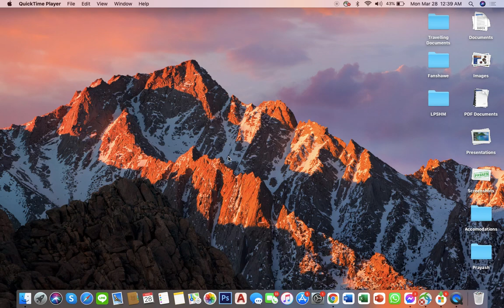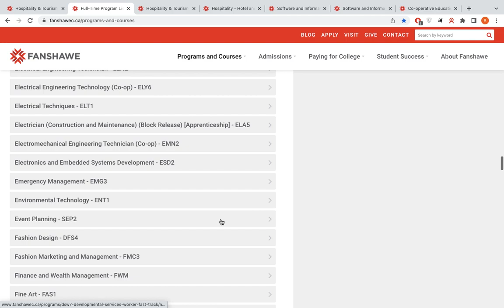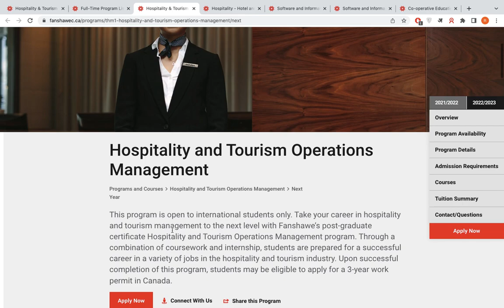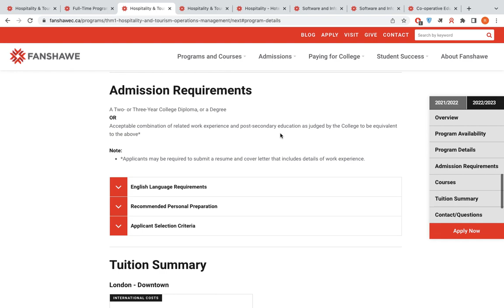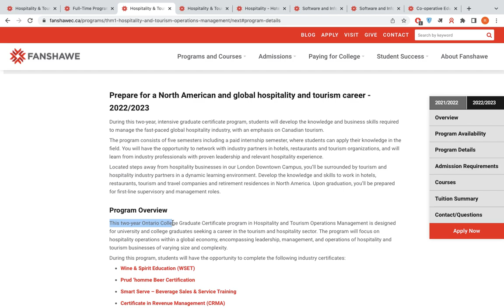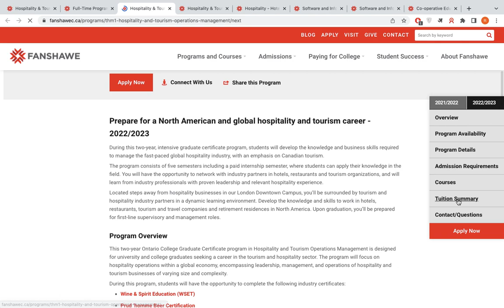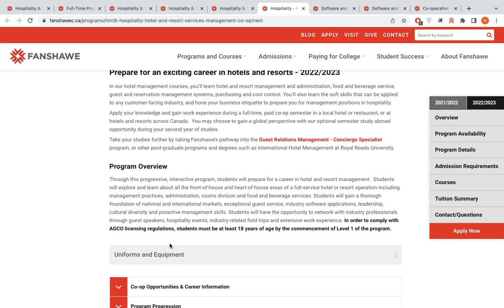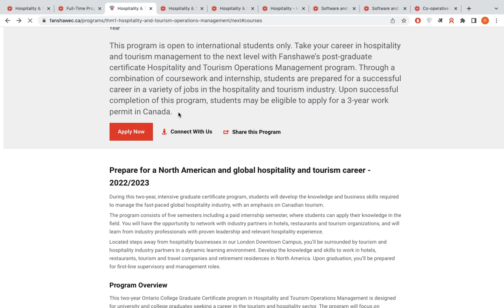How to Check Programs Details in Fanshawe Homepage|| Co-op|| Fee Structure|| Fanshawe College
This video explains how to inquire about the Fanshawe College programme and its cost, as well as the co-op and internship fees.